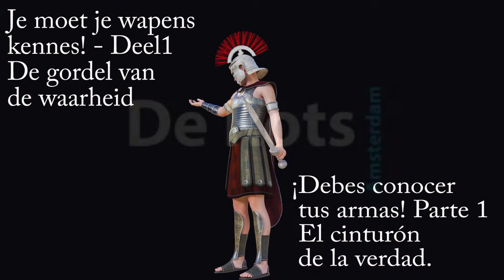Je moet je wapens kennen! Deel 1 / ¡Debes conocer tus armas! Parte 1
Danny White - VPGE De Rots in Amsterdam - 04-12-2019
De gordel van de waarheid.
El cinturón de la verdad.